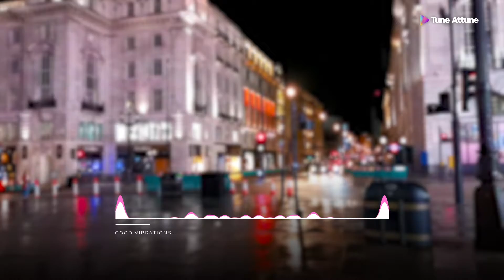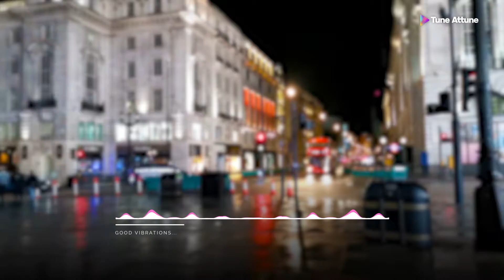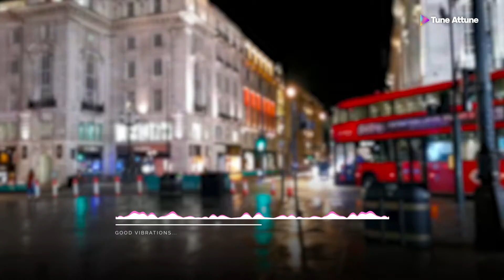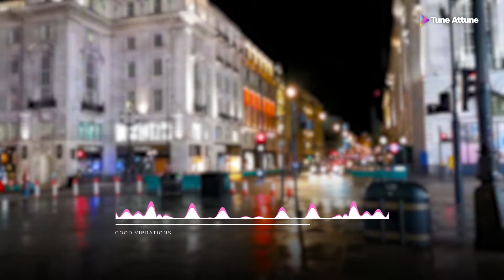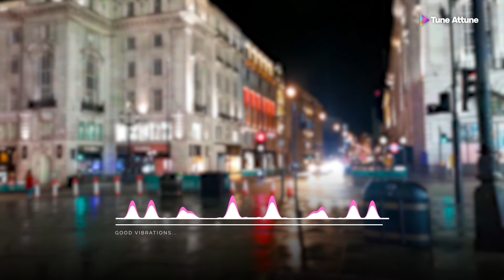Relaxing Night Music, Chilling music, Positive Energy Music (2022)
Feel this sweet night, relaxing city light view for stress relief and unwinding. This instrumental music is for relaxation, stress relief, meditation, elevates mood, reduces depression, stimulates memories, studies, sleeping, insomnia, and for those who are suffering from anxiety. Cityscape is a perfect way to relax after a long stressful day. Chill yourself with a cool metropolitan cityscape and maximize your learning capabilities.

GOOD VIBRATIONS...

You can use this city light and smooth jazz winter night music for your wellness as physical pain and discomfort are common obstacles to sleeping well.

Tune Attune provides you with daily relaxation, stress relief, calm, meditation, soothing, and healing music. Listening to relaxing music is the one way to reduce stress.

We hope you're enjoying this relaxing night music...

Happy Listening!

Footage Credit:
Pexels